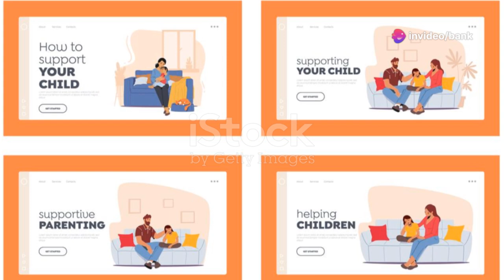The heart of an asian family